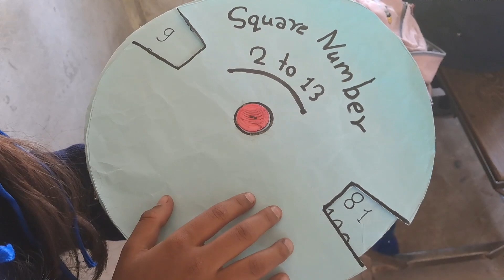Class-7 Square Number Trick ||NPPSS-2079 GGT-1